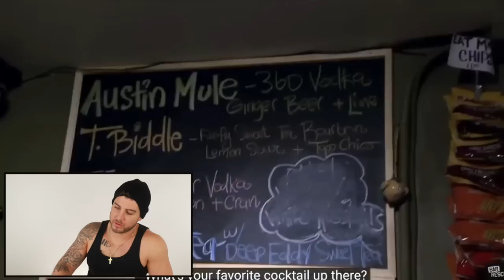Bartender Reacts To THE WORST Martinis Of Bar Rescue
Bartender reacts to ABSOLUTELY TERRIBLE Martinis on Bar Rescue! | Instagram: @MikeMGTV

Welcome to my virtual bar where nothing is off-limits, and unfiltered thoughts are vomited all over the floor. We'll joke around and laugh during twisted BAR TALK conversations, personally respond to you all by commenting on your comments in epic SHOTS FIRED moments, get over emotional and have a good old fashioned HEART TO HEART, review things in pop culture that make us got WHAT THE FUCK IS THIS, and drink too much while trying to do things we shouldn't be doing called DRUNKTIVITIES. It's the biggest waste of time you'll never regret!